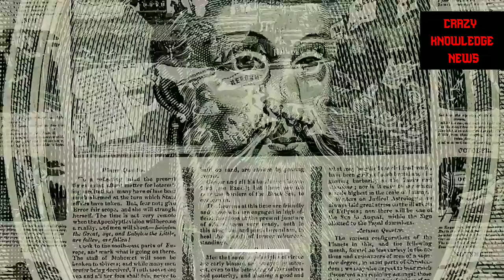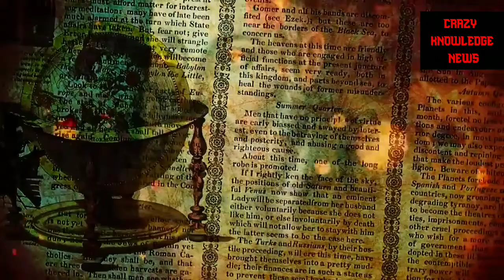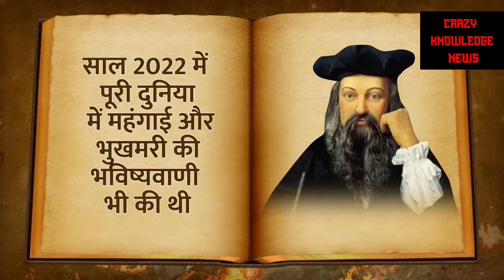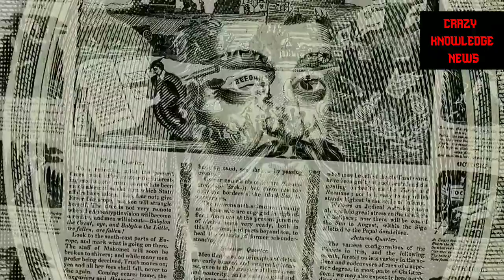Nostradamus_ने_सालों_पहले_कर_दी_थी_Russia-Ukraine_जंग_की_भवि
nostradamus
bongbong marcos
nostradamus prediction
prediction
nostradamus predictions
vaporwave
2022 predictions
ferdinand marcos
bbm
marcos
cartoon
history
tulfo
gloc 9
nostradamus effect episode
nostradamus effect season 1
nostradamus effect 2022
nostradamus effect
pope's activities
pope
vatican news
vatican
geo ong
team payaman
cong tv
team pinsan
shernan
fliptop battle
sunugan
ex b
bhebhe boyz
salbakutah
andrew e
raffy tulfo
bitag
sunugan kalye
def jam
makagago
pinoy rap
battle of the youtubers
motovlog
kaalaman
luzon ph
mike swift
national geo
nat geo
kasaysayan
siobal d
pilipinas
conspiracy
kapuso mo jessica sojo
kmjs
iwitness
submarine sounds
submarine
underwater submarine
underwater
underwater sounds
ocean sounds
ocean
underwater sound
deep sea
sea monsters
mysterious
sea
unexplained
creepy sounds
mystery
giant squid
unexplained mysteries
mysterious discoveries
top 10
found
found underwater
10
sounds
underwater city
siphonophore
chuuk lagoon
ancient city
angler fish
mammoth tusk
mv derbyshire
underwater cities
loonie
mike kosa
smugglaz
187 mob
martial law
2021 nostradamus predictions
dongalo
nostradamus 2022
nostradamus prediction 2021
target
nostradamus predictions 2022
nostradamus predictions that came true
predictions
nostradamus hula kay bong bong marcos
cartoon network
gone
hula ni nostradamus kay bong bong marcos
nostradamus video edit
sad lo-fi
heartbreak
nostradamus classic
simpsons wave
aesthetics
vhs
lonely
pink
heavenly
bong bong marcos
sad
emotion
lofi sad
classic
breakup
breakup songs
predictions for the future
break up
heartbroken edit
sad songs
swik
courage the cowardly dog
swik - i can't explain
vhs look
cbn
abs
bangladesh
iran
portugal
spain
europe
un
pakistan
africa
bolivia
india
italy
canada
korea
singapore
israel
australia
kenya
qatar
sweden
panama
bahrain
japan
usa
china
russia
taiwan
finland
hongkong
france
mexico
bandila
cnxsl
samanthalove
samanthalovepr
conexionsamantha
conexionsamanthalove
ｅｘｐｌａｉｎ
ｃａｎ＇ｔ
Ｉ
courage
muriel
eustace
katz
spirit of the harvest
nostalgic cartoon
old cartoon
tv5
i can't explain
2022
michel de nostradamus 2022
catharsis
lofi sad music
nostradamus predictions 2022 bbm
nostradamus predictions 2022 year of the tiger
year of the tiger 2022 predictions
nostradamus prophecy
nostradamus prophecy next president of the philippines year 2022
education
ahlou
ahlou ramos
music vibes
lofi chill
nostradamus astrologer
ertanözyiğit
atanirun
old
fikirenstitusu
kahin
1956
babavanga
fal
büyü
gayb
kehanet
artis - song
song
gizem
artist
mix wave
afraid
ocean gem
alone at sea
chille tid
shiloh
dream
tom and jerry
lofiwave
joji
under
guitar rap
bliss
kahinnostradamus
nos
blue
chill music
emo trap
müştakbaba
bedroom pop
guitar beats
1995
90s
80s
emotional edits
steven
lapis
alt r&b
pop
alternative
underground
trap beats
music channel
gma7
nostradamus prophecies stolen in 2007 manuscript found years later
aesthetic
lofi hip hop edits
steven universe lofi
nos edits
nostradamus music
prophecy
the latin profetie di michele nostradamo manuscript containing the
prophecies of the french astrologer michel de nostredame
known as nostradamus
nostradamus predictions 2021
has been missing for at least 15 years
nostradamus prediction 2022 in tamil
this stamp was included in the library of the
nostradamus 2022 predictions in tamil
nostradamus 2022 predictions for usa
nostradamus 2022 predictions
barnabiti center for historical studies in 1991
it belonged to the library of blasi cairoli del urbe.
2022 nostradamus predictions in tamil
after an auction house in stuttgart
super beast
madchild
ancient knowledge
earth
ancient wisdom
goddess isis
isis goddess
isis wisdom
consciousness
collective consciousness
consciousness evolution journey
end times
past life
past life regression
hypnotize
quantum healing
julia cannon
origin of human
human origin
dolores cannon life after death
dolores cannon
germany
theory
marcos speech
cory aquino
ninoy aquino documentary
pnoy aquino
marcos documentary
marcos history
marcos gold bars history
put the book up for auction last year
presidente ng pilipinas
propesiya
ghost adventures
nostradamus hula sa 2022
paranormal
haunted
spooky
creepy
halloween
ghost
ghosts
real ghost
polterg
poltergeist
paranormal activity
real ghosts
demons
haunted house
haunted mansion
ghost stories
ghost busters
a ghost story
phantom
hauntedtok
paranormal investigator
aaron goodwin
bailey sarian
murder mystery
ghost girl
ghost girl diaries
krystal leandra
cat cormier
eilfie
paranormal state
haunted places
haunted shows
paranormal show
paranormal tv
ghost show
nostradamus jóslatok
jóslás
valóravált
nostradamus könyve
abs-cbn news
abs-cbn news tv patrol today